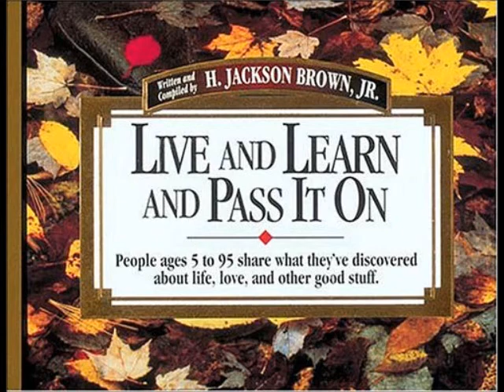Live & Learn & Pass It On - Book 1 - Part 2, Read : Randy Bear Reta Jr.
Author : H. Jackson Brown Jr
Read By : Randy Bear Reta            UPBEAT UNSTOPPABLE
Thomas Nelson Publishers
I DO NOT CLAIM THE RIGHTS TO THESE MATERIALS , ONLY SHARING FOR EDUCATIONAL , INSPIRING , LIFE CHANGING REASONS. - UPBEAT UNSTOPPABLE